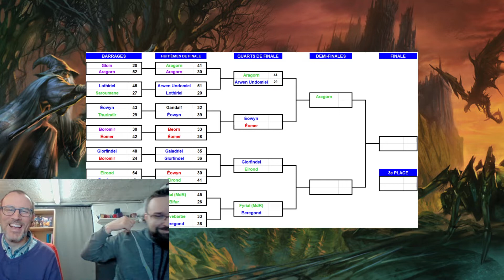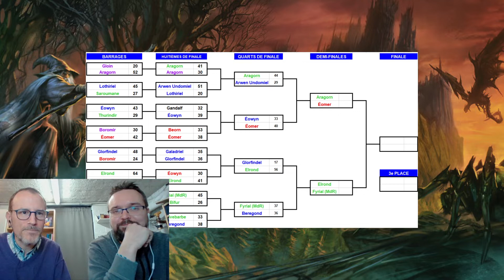[Hero Contest 10] Demi-Finales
Le dernier carré! Ils ne sont plus que quatre pour le titre ultime de héros ayant marqué 10 années de jeu! Lesquels souhaitez-vous voir participer à la finale ? C'est plus que jamais le moment de voter!